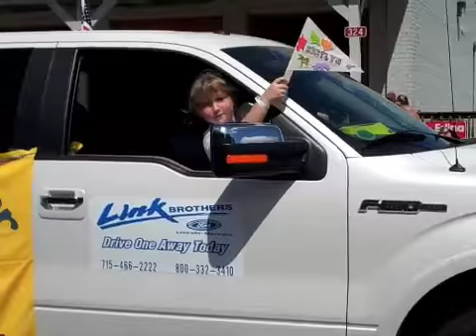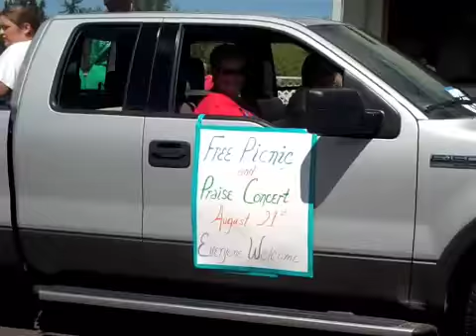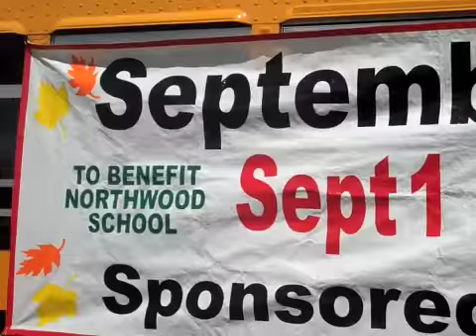Minong Summer Days Parade 2010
The Minong Summer Days Parade was held at noon Saturday, Aug. 14, 2010, in the village of Minong.